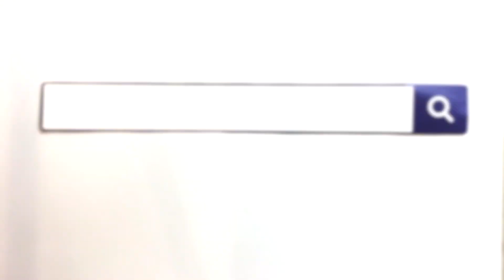Happy 30th Birthday ADA from Art Spark Texas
Happy 30th birthday to the Americans with Disabilities Act